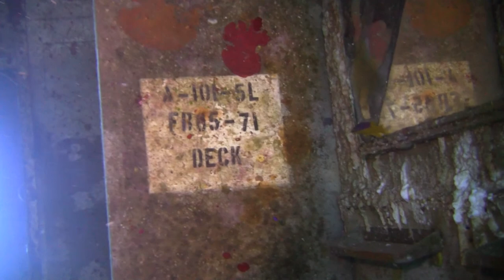USS Kittiwake (Grand Cayman)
including mirror-selfie